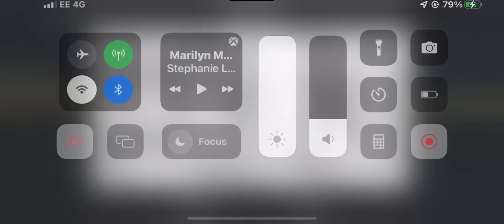Ryanair flight from Shannon to Cork swiss001landing ryanair butterlanding 737-800 max